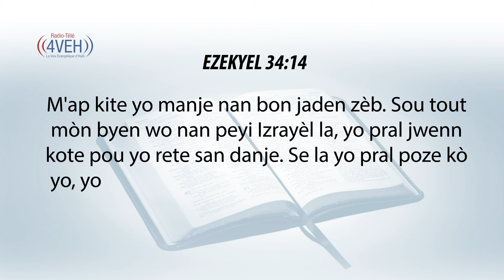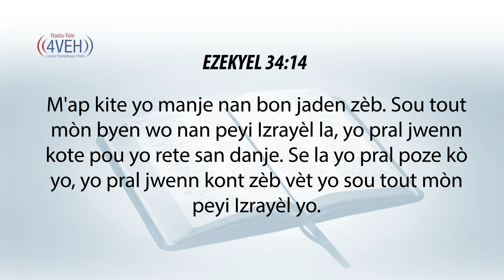Aprann Yon Vèsè Nan Pawòl Bondye Chak Jou Avèk Radyo Tele 4VEH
Ezekyel 34:14
M'ap kite yo manje nan bon jaden zèb. Sou tout mòn byen wo nan peyi Izrayèl la, yo pral jwenn kote pou yo rete san danje. Se la yo pral poze kò yo, yo pral jwenn kont zèb vèt yo sou tout mòn peyi Izrayèl yo.

Pasaj Pou Jedi 13 Jyen
SÒM Chapit 50-55